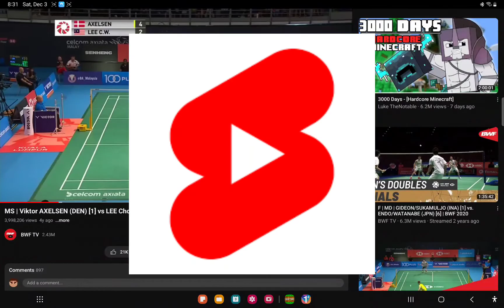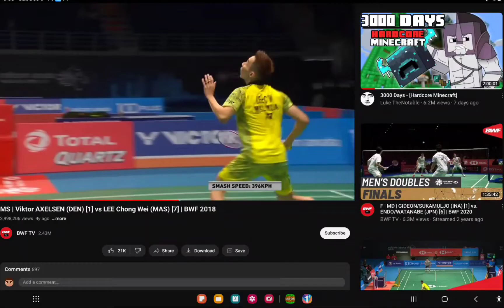Update videoooo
bro ive been gone for so long ico uploaded 💀

Discord Sh!t
My discord server :D (I think it's ded)
Ikaes discord server ( 6 feet in your mom)